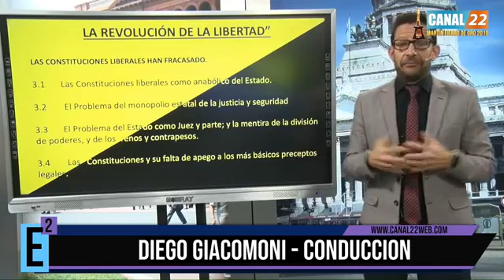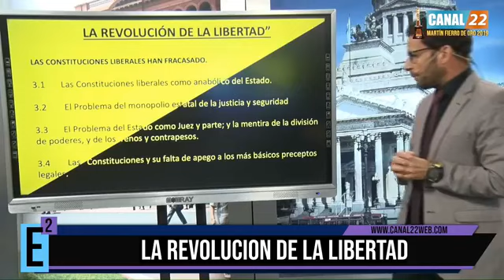ECONOMÍA AL CUADRADO ■ DIEGO GIACOMINI. Programa 107.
Hoy a las 22:00hs por @Canal22web sale el Programa 107 de E^2 en el cual seguiremos viendo y explicando “La Revolución de la Libertad”. Tema de hoy: “El fracaso de las Constituciones Liberales”. No te lo pierdas.